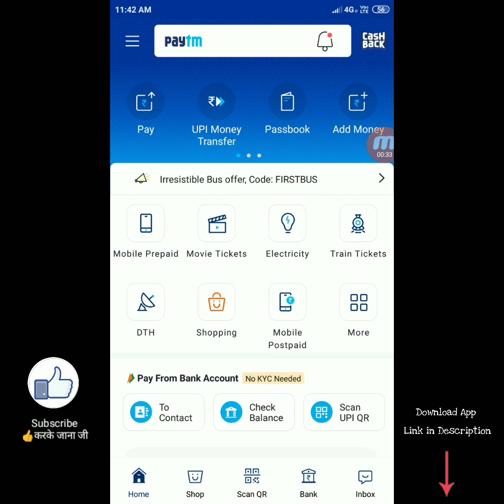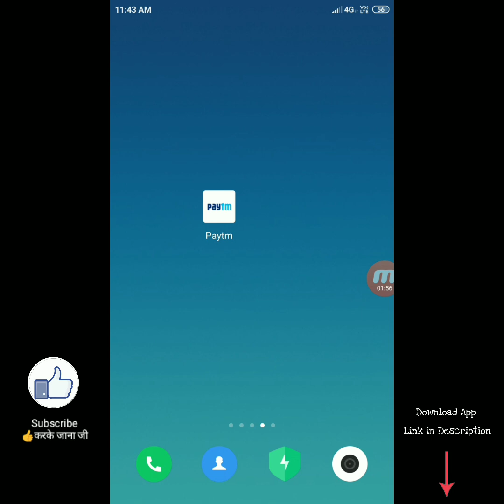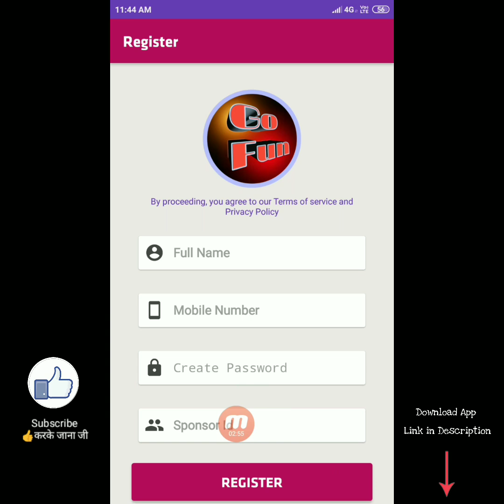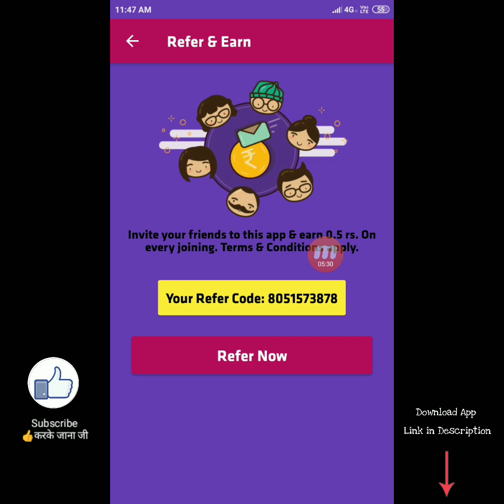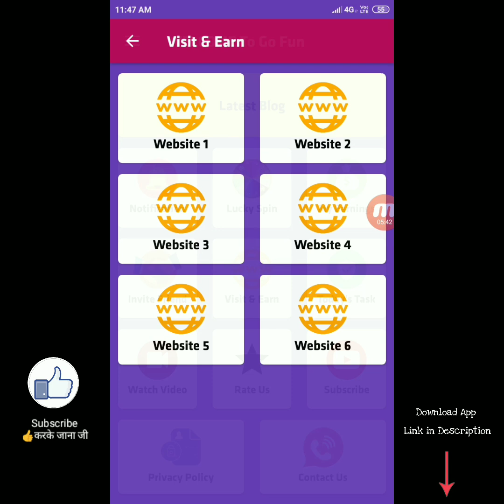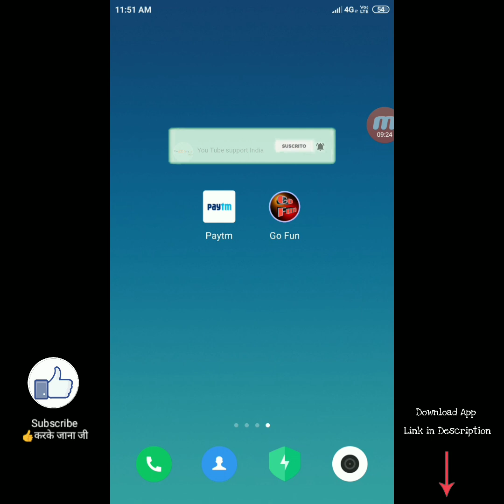New spin and Win App 1 spin ₹200 Paytm cash instent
New spin and Win App 1 spin ₹200 Paytm cash

Best Earning Apps this time